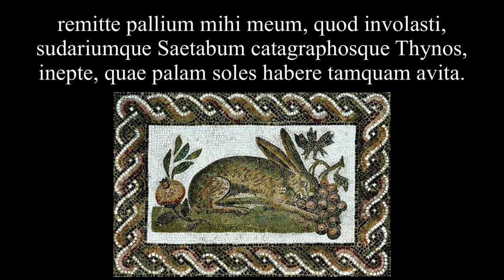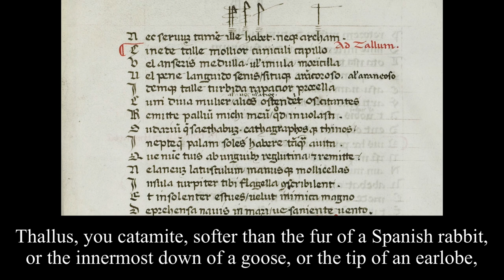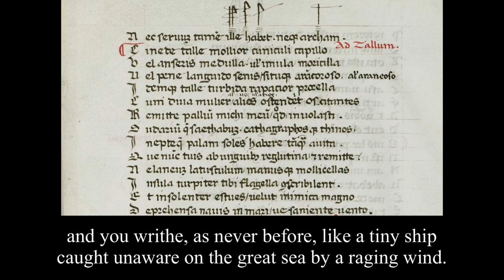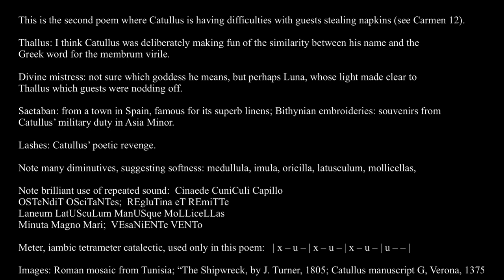Catullus 25 in Latin & English: Cinaede Thalle, mollior cuniculi capillo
Catulli Carmen XXV ad Thallum

Cinaede Thalle, mollior cuniculi capillo
vel anseris medullula vel imula oricilla
vel pene languido senis situque araneoso,
idemque, Thalle, turbida rapacior procella,
cum diva mulier alios ostendit oscitantes,
remitte pallium mihi meum, quod involasti,
sudariumque Saetabum catagraphosque Thynos,
inepte, quae palam soles habere tamquam avita.
quae nunc tuis ab unguibus reglutina et remitte,
ne laneum latusculum manusque mollicellas
inusta turpiter tibi flagella conscribillent,
et insolenter aestues, velut minuta magno
deprensa navis in mari, vesaniente vento.

Thallus, you catamite, softer than the fur of a Spanish rabbit,
or the innermost down of a goose, or the tip of an earlobe,
or the languid phallus of an old man,
or a neglected place full of spiderwebs,
at the same time, Thallus, more rapacious than a violent storm,
when the divine mistress shows the others yawning,
return my cloak to me, which you snatched,
and the Saetaban napkin and Bithynian embroideries,
you fool, which you’re used to using openly
as if inherited from your grandmother.
Unfasten them now from your talons and send them back,
lest my lashes, shamefully branding you,
scrawl all over your wooly little flanks and delicate hands,
and you writhe, as never before, like a tiny ship
caught unaware on the great sea by a raging wind.

Notes:

This is the second poem where Catullus is having difficulties with guests stealing napkins (see Carmen 12).

Thallus: I think Catullus was deliberately making fun of the similarity between his name and the Greek word for the membrum virile.

Divine mistress: not sure which goddess he means, but perhaps Luna, whose light made clear to Thallus which guests were nodding off.

Saetaban: from a town in Spain, famous for its superb linens.

Bithynian embroideries: souvenirs from Catullus’ military duty in Asia Minor.

Lashes: Catullus’ poetic revenge.

Note many diminutives, suggesting softness: medullula, imula, oricilla, latusculum, mollicellas,

Note brilliant use of repeated sound:
Cinaede CuniCuli Capillo
OSTeNdiT OSciTaNTes
REgluTina eT REmiTTe
Laneum LatUScuLum ManUSque MoLLiceLLas
Minuta Magno Mari
VEsaNiENTe VENTo

Meter: iambic tetrameter catalectic, used only in this poem
| x – u – | x – u – | x – u – | u – – |

Images:
Roman mosaic from Tunisia; “The Shipwreck, by J. Turner, 1805;
Catullus manuscript G, Verona, 1375

Translation DWA
Fes, 1/7/21